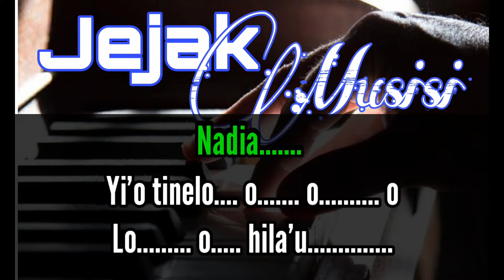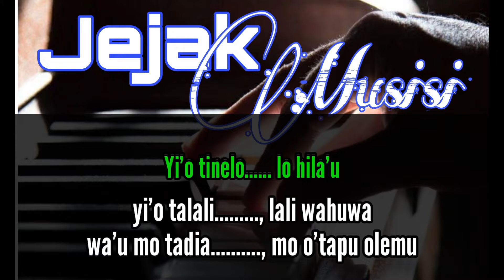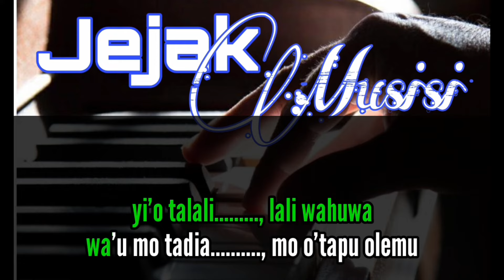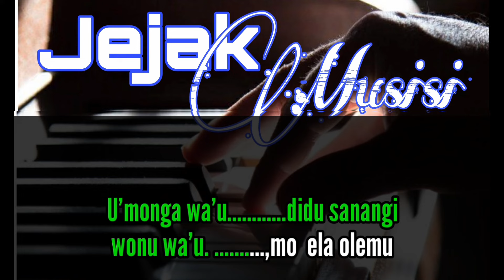karaoke Nadia(dangdut Gorontalo) Nada pria ||Versi keyboard elekton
Nadia (Karaoke)
cipt. Tonny Hs
karaoke music byk dhyoZ